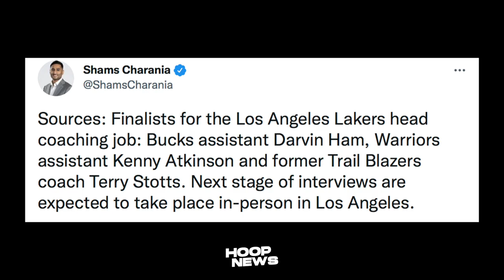Lakers Matapang Na Head Coach Ang Kukunin! Good News Kay Gary Payton 2! Luka Flu Game!